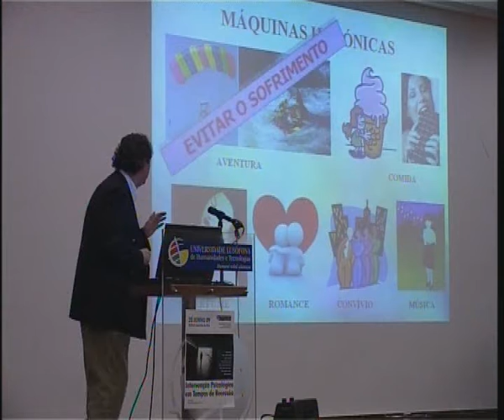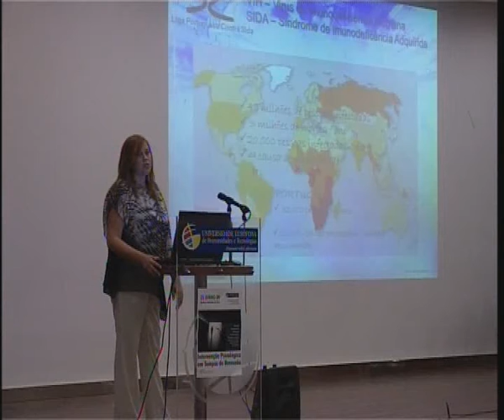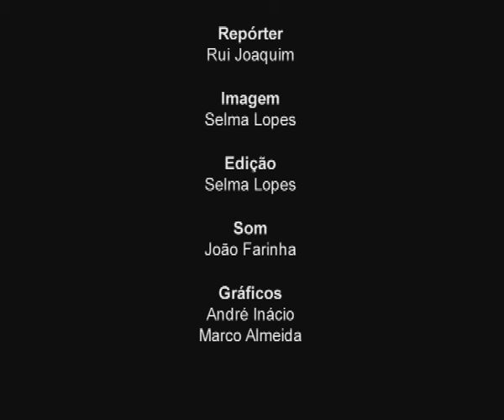II Jornadas em Psicologia Clinica, da Saúde e da Sexualidade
LOC - Lusófona Online: Conteúdos